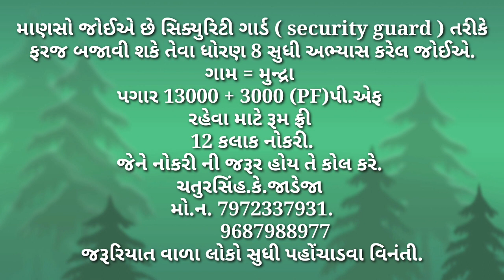Jobs in Security | Jobs in Mundra | Jobs in Gujarat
માણસો જોઈએ છે સિક્યુરિટી ગાર્ડ ( security

 guard ) તરીકે ફરજ બજાવી શકે તેવા ધોરણ 8 સુધી

 અભ્યાસ કરેલ જોઈએ.

ગામ = મુન્દ્રા

પગાર 13000 + 3000 (PF)પી.એફ

રહેવા માટે રૂમ ફ્રી

12 કલાક નોકરી.

જેને નોકરી ની જરૂર હોય તે કોલ કરે.

ચતુરસિંહ.કે.જાડેજા

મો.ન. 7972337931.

જરૂરિયાત વાળા લોકો સુધી પહોંચાડવા વિનંતી.

ₖₑₑₚ ₛᵤₚₚₒᵣₜᵢₙG